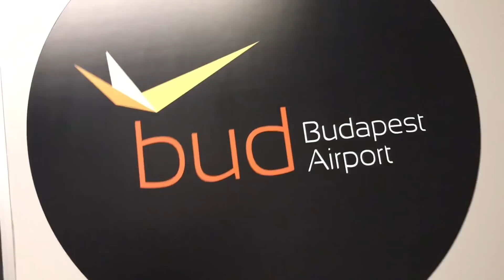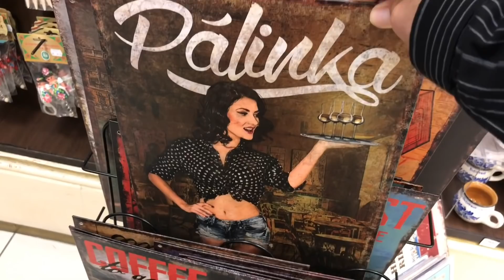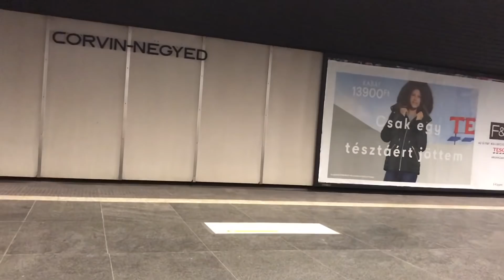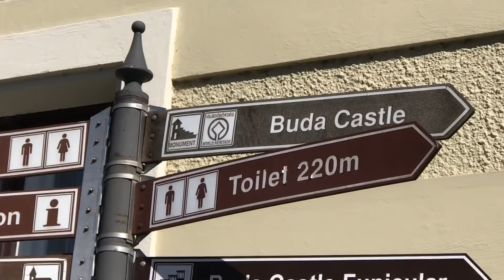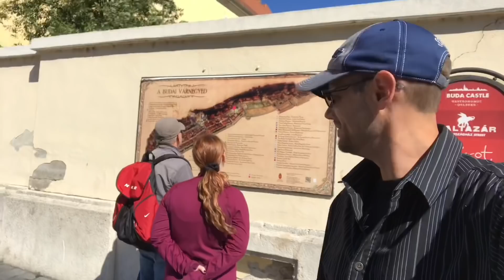Americans in Budapest🇭🇺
From Oklahoma to Budapest.

Budapest /ˈbuːdəpɛst/ is the capital and the most populous city of Hungary, and the tenth-largest city in the European Union by population within city limits. The city had an estimated population of 1,752,704 in 2016. Budapest is a leading global city with strengths in commerce, finance, media, art, fashion, research, technology, education, and entertainment.

It is a leading R&D and financial centre[18] and the highest ranked Central and Eastern European city on Innovation Cities Top 100 index, as well ranked as the second fastest-developing urban economy in Europe. The city is home to the 2nd largest stock exchange by market capitalization in Central and Eastern Europe, the Budapest Stock Exchange and its business district hosts the headquarters of the largest national and international banks and companies. ..